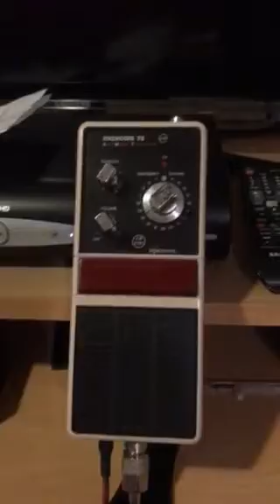Jakes 35 Fm daily net from my Maxcom handheld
Using the extreme livewire through the Maxcom  handheld 4watts